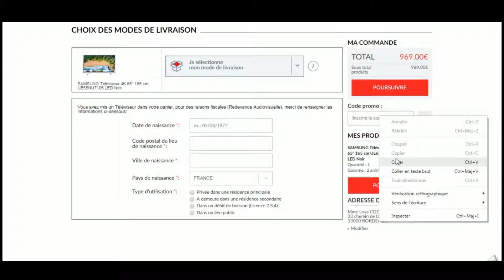Comment utiliser un code promo But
Utilisation en vidéo d'un code promo But à récupérer sur Moins-Depenser